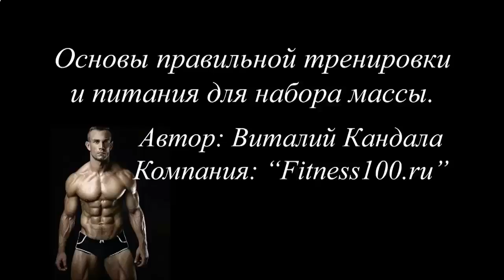КАК НАКАЧАТЬ БЫСТРО ПРЕСС